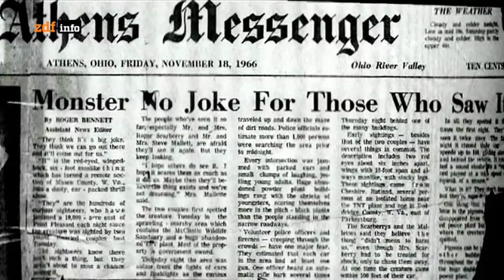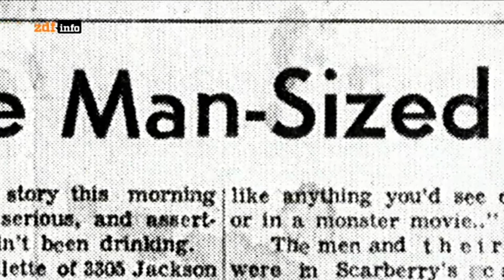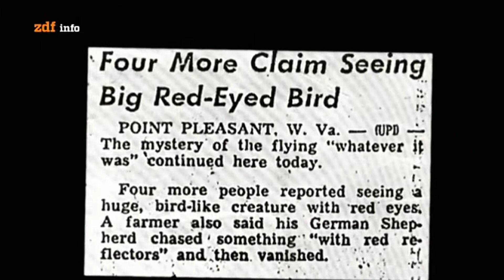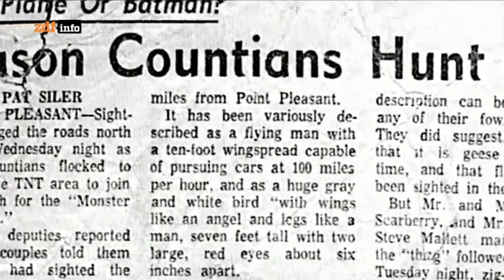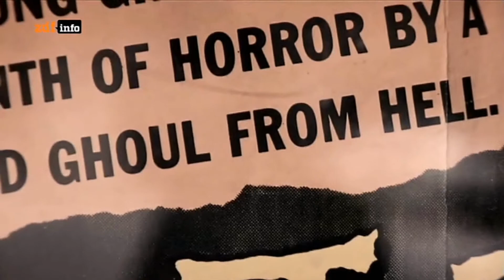Mythos Mothman - Der Fluch von Häuptling Cornstalk - Teil 2/3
Im November 1966 wird zum ersten Mal ein schwarzes, sieben Meter großes Wesen mit roten Augen und Flügeln in der Nähe der Kleinstadt Point Pleasant in den USA gesichtet. Während der drei Monate andauernden Erscheinungen dieser Kreatur sterben 46 Menschen auf tragische Weise und hunderte werden traumatisiert. Diese Dokumentation spürt den Gerüchten um einen indianischen Fluch nach, den wilden Geschichten von Männern in Schwarz und den mysteriösen Umständen eines Brückeneinsturzes.